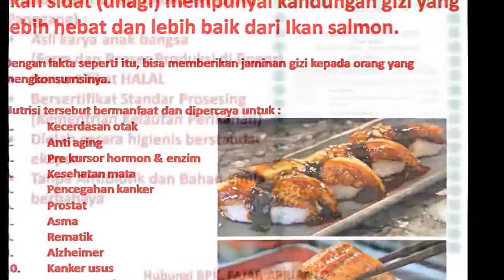WA 0816 328 6451 (Indosat), Jual Produk Budidaya Ikan Sidat Air Tawar, Olahan Budidaya Sidat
Hasil Nikmatnya Unagi Kabayaki Makanan Lezat Yang Bikin Orang Jepang Pintar, Hasil PT Sidat Labasaki Indonesia Info Tentang Ikan Sidat, Hasil Unagi Ikan Sidat, Sensasi Sidat Di Restoran Jepang, Jangan Lewatkan 3 Menu Unagi Istimewa Di Jakarta, Hasil Budidaya Ikan Sidat Di Bogor, Hasil Harga Ikan Sidat per kg, Hasil Ikan Sidat Terbesar, Hasil Jenis Ikan Sidat, Hasil Klasifikasi Ikan Sidat

Anda ingin menikmati hidangan Unagi Kabayaki di rumah bersama keluarga?

Kini Anda bisa mendapatkannya melalui kami.
Ready Stock untuk Grosir dan Eceran

SIZE (gr/e) JUMLAH (e/Kg) HARGA (Rp/kg)
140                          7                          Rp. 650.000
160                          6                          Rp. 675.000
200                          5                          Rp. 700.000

Harga Di atas belum termasuk Ongkos kirim via JNE YES, Pengiriman Terjadwal setiap hari Senin dan Kamis
(Hari Libur dan Libur Nasional Tutup)

GRATIS ONGKOS KIRIM (JABODETABEK), ORDER MIN. 4 KG

Fast Response:
Bapak Fajar Aprianto
BBM 5E16B742
(KAMI JUGA MEMBUKA PELATIHAN DAN KEMITRAAN BUDIDAYA SIDAT (TEORI DAN PRAKTEK 2HARI) TIAP BULAN DI KOTA BOGOR, KUOTA 20 ORANG, INGIN IKUT PELATIHAN, KONTAK SAYA)

a.n Moch. Fajar Budi Aprianto

Unagi, Belut Laut Jumbo Lezat dan Berstamina

Tahukah Anda??? Bahwa belut laut/unagi, bahasa Jepang/ dalam bahasa Indonesia dinamakan ikan sidat. Belut hidup di air tawar, kalau ikan sidat biasanya di laut, seperti belut tapi lebih pendek, gendut, dan punya sirip yang menyerupai kuping, sedangkan belut bentuknya ramping dan panjang.

Saat ini, olahan ikan sidat atau unagi juga dapat dicicipi oleh masyarakat Indonesia, khususnya Jakarta dan kota-kota lainnya. Unagi Kabayaki sudah dilengkapi dengan saus Kabayaki. Sebelum di-steam dengan nasi, Unagi harus dibakar dulu agar saus meresap, setelah berwarna kecoklatan, Unagi dipotong lalu ditaruh di atas nasi, dan di steam.

Unadon merupakan sajian Unagi dengan nasi. Orang Jepang sukanya yang simpel, satu mangkok sudah ada Unagi dan nasi, langsung makan. Unagi Shirayaki/unagi tanpa bumbu. Selain di Jepang, ikan sidat juga populer di  Korea. Di kedua negara tersebut, masakan berbahan dasar sidat dianggap sebagai sumberdaya tahan untuk laki-laki.

Penelitian kedokteran modern menemukan bahwa kandungan vitamin dan mikronutrien dalam ikan sidat sangat tinggi, di antaranya kandungan vitamin B1, vitamin B2, dan vitamin A masing-masing adalah 25 kali lipat, 5 kali lipat dan 45 kali lipat susu sapi, kandungan zinc/emas otak merupakan 9 kali lipat susu sapi.

Terutama beberapa tahun belakangan ini ditemukan bahwa ikan sidat mengandung berbagai asam lemak tak jenuh yang tinggi yang tak ada pada hewan lainnya, sehingga dapat merupakan makanan utama yang memenuhi nafsu makan manusia, tanpa perlu khawatir badan akan menjadi gemuk.

Rasa ikan sidat harum dan enak, disebut sebagai “ginseng air”, fungsinya dalam memperpanjang umur dan melawan kelemahan dan penuaan tak ternilai. Ibu hamil juga bagus mengkonsumsinya karena akan menambah kecerdasan otak bayi dan membuat daya tahan tubuh meningkat.

Dagingnya yang tebal dan lembut juga kaya protein, kalsium, dan vitamin. Juga, mengandung asam lemak DHA dan EPA yang membantu menurunkan kolesterol, tekanan darah, dan menstimulasi saraf otak.

Hal ini sejalan dengan konsep masakan Jepang yang cenderung memakai bahan segar dan sehat. Jika merasa loyo, mengonsumsi unagi juga dipercaya meningkatkan stamina.

Secara umum, unagi dimasak dengan cara dipanggang. Lemak yang dikandung unagi akan meleleh dan terbakar saat dipanggang. Asap yang keluar pun menambah aroma sedap pada hidangan unagi. Selain dipanggang, daging unagi yang lezat, gurih, dan lembut di lidah itu juga bisa diolah dengan cara digoreng, ditim, bahkan dimasak cara teppanyaki.

Memasak unagi tidak merepotkan karena tak memerlukan banyak bumbu. Sebagai  pembeda rasa, digunakan ragam saus dengan karakter rasa yang berbeda pula. Misalnya saus soba, saus teriyaki, dan saus donburi. Saus inilah yang sekaligus memberi rasa pada tiap varian hidangan. Saus tersebut umumnya dicampur dengan  kaldu dasar yang terbuat dari rebusan tulang tulang sidat.